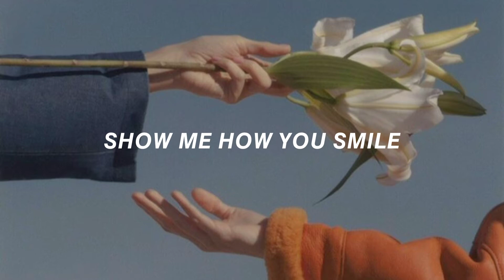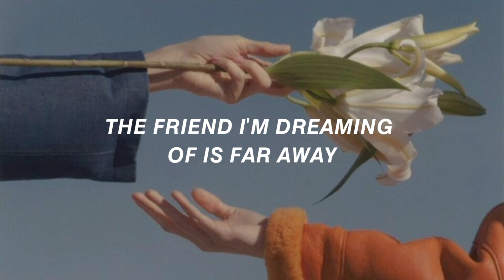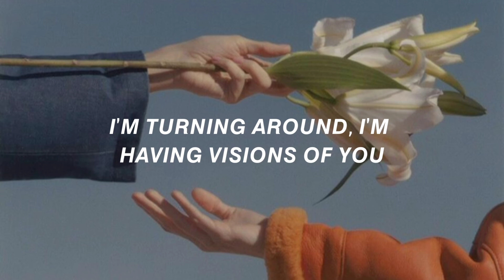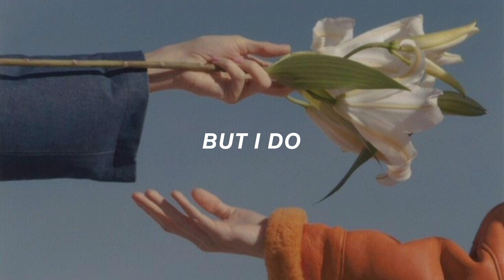Men I Trust - Show me how | LYRICS